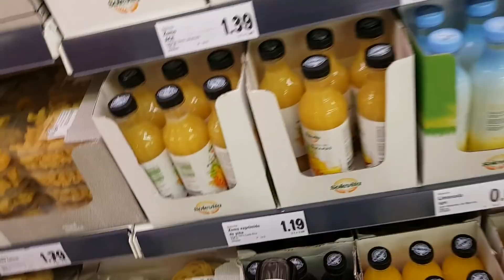VLOG: ИСПАНИЯ .Мат в ИСПАНИИ Арбуз в апреле